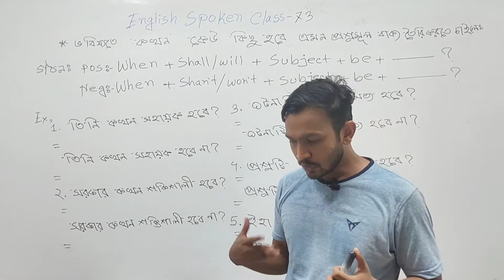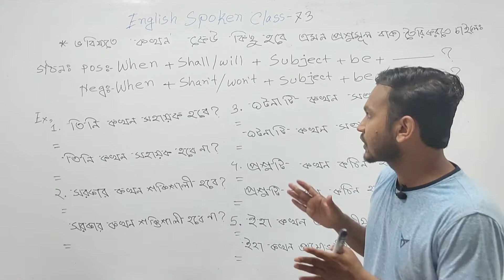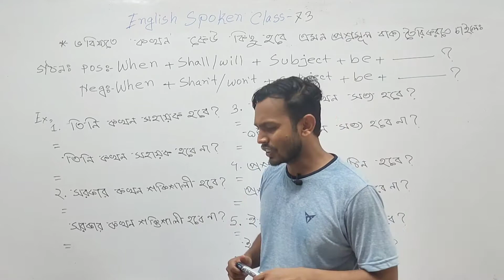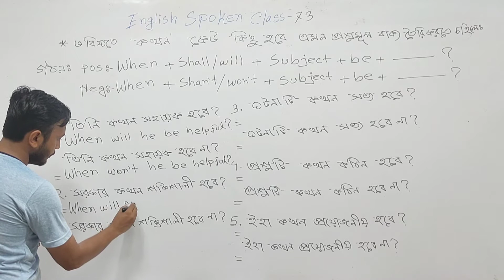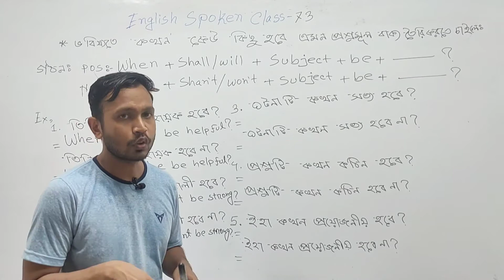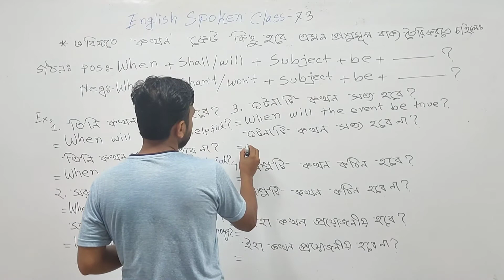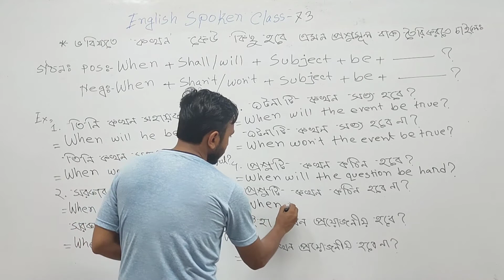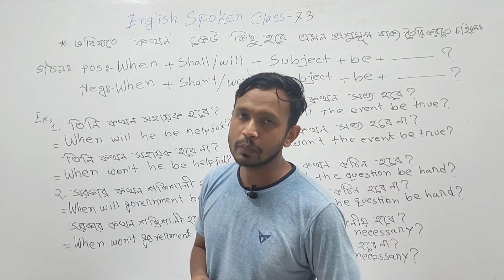Class-73 | ঘরে বসে English Spoken এক দম সহজ | Spoken English Tutorial | SIS SIR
মুখস্থ না করে ইংরেজিতে হাজার বাক্য তৈরির নিয়ম শিখে ফেলুন এখনই।
Spoken English Class -65 | ঘরে বসে ইংরেজি ভাষা শেখার প্রোগ্রাম | Ilts Tutorial | SIS SIR
Spoken English tutorial Class| Daily Use Sentence|ইংরেজিতে কথা বলতে যে বাক্য গুলো জানাতে হয়|SIS SIR
 English | Class 58 | ilts tutorial | SIS SIR
Spoken English | Class 58 | ilts tutorial | SIS SIR

English Spoken Class -57| স্পোকেন ইংলিশ | SIS SIR English Spoken Class -57| স্পোকেন ইংলিশ | SIS SIR

Please Like👍,Comments💬,Share🌍

learn with sis sir
English spoken